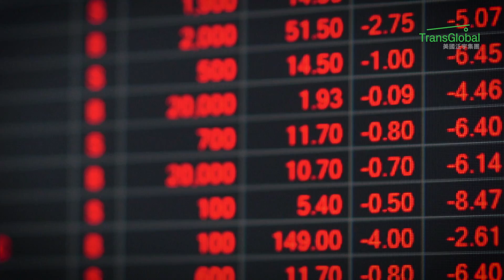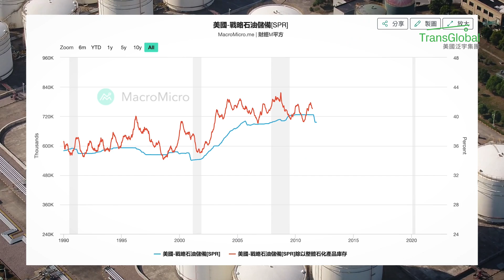美股市場分析 I OPEC+ 石油減產 重要決策是什麼？經濟衰退陰霾下，石油類股大跌，該何去何從? 該抄底? 還是該拋售? 透過五大面向解析石油股 | 泛宇財經爆 股動財富 (CC字幕)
美股市場分析 I OPEC+ 石油減產 重要決策是什麼？經濟衰退陰霾下，石油類股大跌，該何去何從? 該抄底? 還是該拋售?  透過五大面向解析石油股
👉【美股市場分析】本期股動財富 與您探討：
0:00 Intro
0:38 石油僅僅是燃油嗎？
1:26 美戰備儲油大量消耗後續？
1:53 伊朗擬提高原油出口？
2:14 OPEC 重要決策是什麼？
2:21 中國經濟 VS 石油使用

美國泛宇集團TransGlobal Holding Company有超過30年的財務規劃與管理經驗，專門為美國亞裔社區服務。由創始人兼總裁胡正國先生 Philip Hu的遠見，於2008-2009年全球金融風暴時期逆勢而為，相較於其他金融公司都在收緊業務之際，總裁胡正國先生反而開始積極地擴展事業版圖，於全美各州招募人才，廣設分公司，於短短的數年間，服務範圍由加州擴展至全美主要城市，包括加州、紐約州、喬志亞州、麻州、德州、伊利諾州、北卡、華盛頓州、夏威夷州、賓州以及關島，於上述商業發展蓬勃的13大州設立26+間分公司; 橫跨美國東西岸, 都有美國泛宇集團的專業理財規劃團隊為您服務。